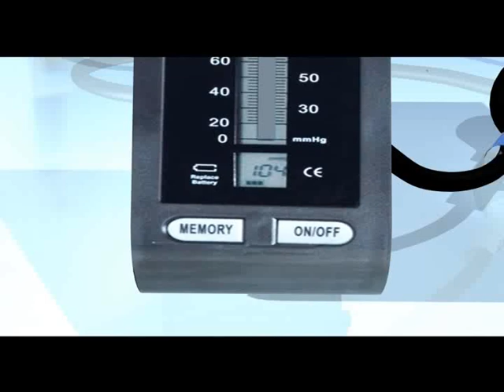Health Station with Dr. Arun Raj Kunwar (वरिष्ठ नसा तथा मानसीक रोग विशेषज्ञ)